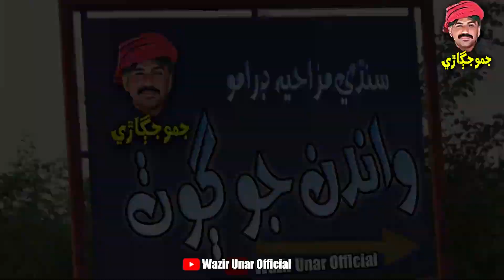SINDHI FUNNY DRAMO WANDAN JO GOTH KIST NO 5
NEW SINDHI COMEDY DRAMO
WANDAN JO GOTH BY WAZIR UNAR URF JUMU JUGARI